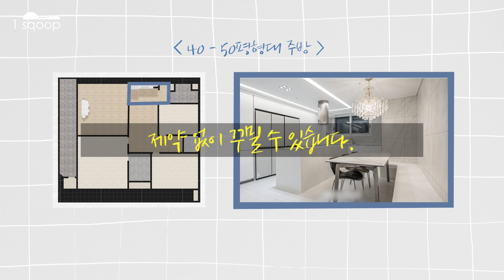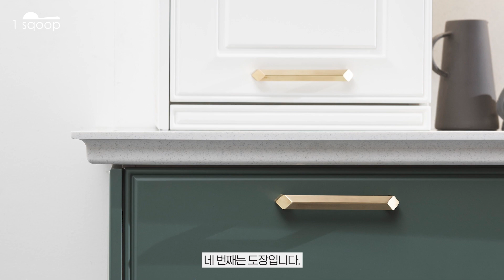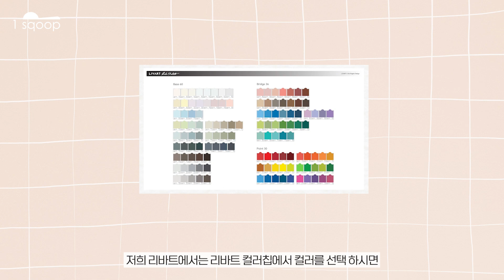[1 sqoop 원 스쿱] 주방 전문가가 '직접' 알려주는 40~50평대 주방 인테리어 꿀팁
지난 시간에 이어 준비한 40~50평대 주방 인테리어 꿀팁!

넓어진 평수만큼 더욱 더 활용도가 높아진 주방,
어떻게 인테리어 하면 좋을지 궁금하셨다면?
이 영상을 끝까지 시청 해 주세요!

효율적인 동선의 레이아웃과 고급스러운 주방 인테리어에
꼭 사용되는 소재들을 정리 해 보았어요.

궁금한 내용은 댓글로 남겨주시면 언제든지 답변드리겠습니다:)

[영상에 소개된 리바트 키친 제품 바로가기]